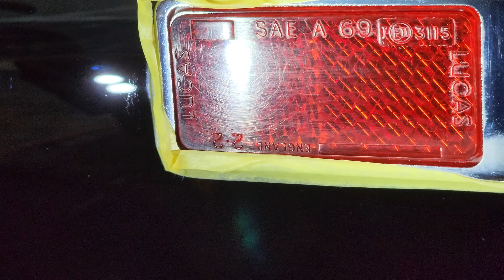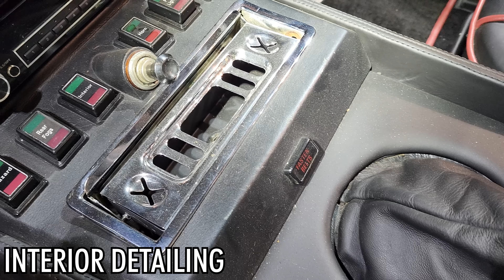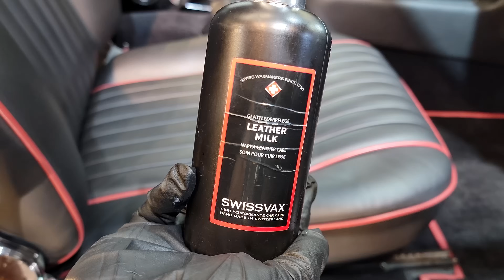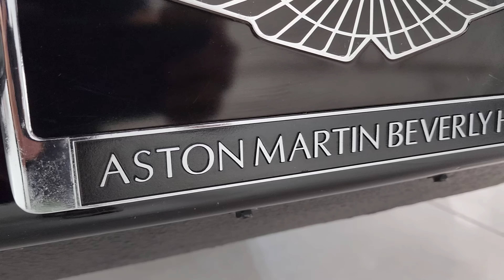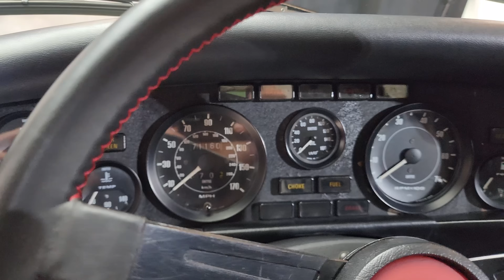The FASTEST Car in The World! Restoration Detailing Aston Martin V8 Vantage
Once upon a time, the Aston Martin V8 Vantage 6.3 liter was the world's fastest production car. We had this beautiful 1977 Aston Martin V8 Vantage in for a full paint correction, deep interior cleaning, ceramic coating, and more in one of our most satisfying details lately!

We went to town on saving this black paint and bringing it back to full glory! We used all the tools in our belt, including some wet sanding on parts of this car.

We did perform a light dry ice cleaning, but we opted to not include it in the video this week. Just wasn't that much to show you on camera!

What do you think? Is this the most beautiful Aston Martin?

ARTDESHINE Ceramic Coating
when you use the code IAMDETAILING at check out.

Light Bulb for Paint Correction 3000K
Light Bulb for Paint Correction 6000k
LED Track Light Head,4000K
LED Headlamp
Adams Wheel Detailing Stand

Collector Car Detailing and Dry Ice Cleaning in Southern California

Undercarriage & Engine Bay Detailing in Costa Mesa, CA

Chapters:
00:00 - Intro & Car Wash
01:15 - Masking & Paint Inspection
01:32 - Paint Correction
05:10 - Parts Restoration
08:35 - Interior Detailing
12:24 - Ceramic Coating with Artdeshine
14:34 - Final Product